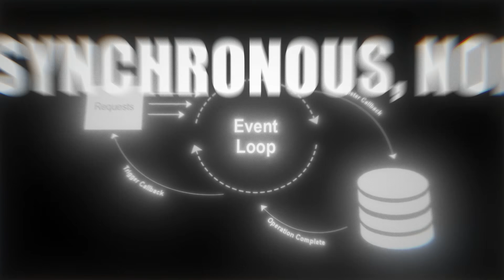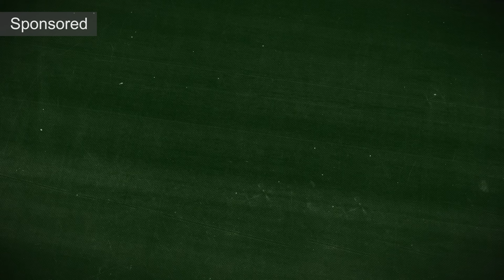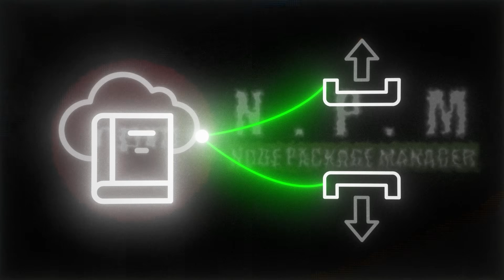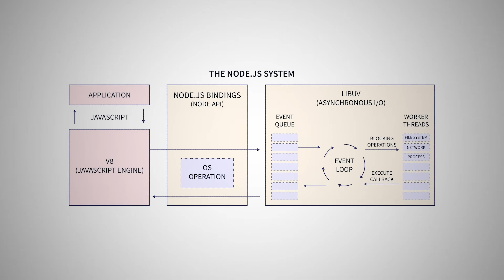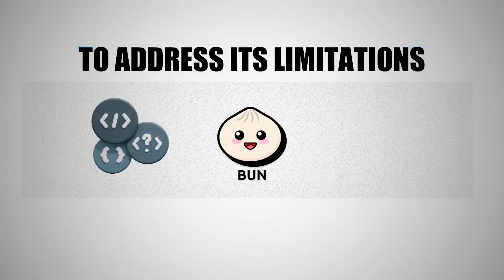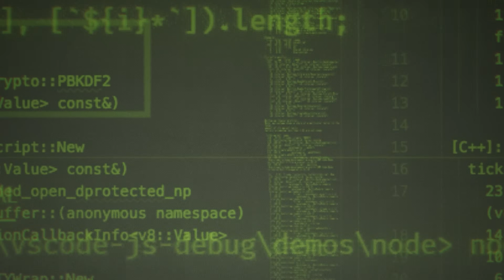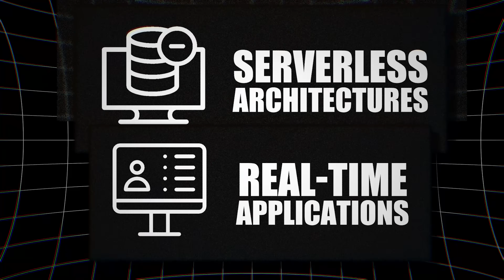The UNTOLD Story of Node.js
In 2009, a modest conference hall in Cologne, Germany, buzzed with anticipation. Among the attendees, a young developer named Ryan Dahl prepared to share an idea that had consumed him for months.

With a mix of excitement and nervous energy, Ryan stepped forward and introduced Node js, a JavaScript runtime for servers. This is the Story of Node.js

⌛ Chapters:
00:00 Prologue
00:32 Chapter 1 - A Developer’s Journey
1:30 Sponsor
02:18 Chapter 2 - From Tool to Ecosystem
03:05 Chapter 3 - Scaling Challenges
03:44 Chapter 4 - Expanding to Windows
04:27 Chapter 5 - Almost Died
05:09 Chapter 6 - Ryan’s Next Chapter
6:54 Chapter 7 - The Rise of Competition
8:20 Chapter 7 - The Road Ahead for Node.js